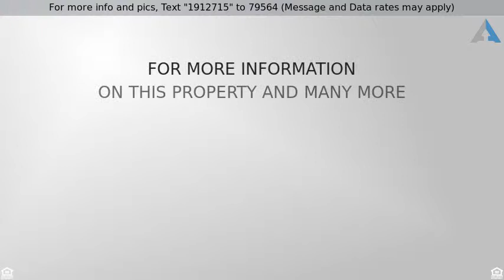Priced at $329,900 - 14 Kenton Avenue, Evesham Township, NJ 08053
Fabulous 4bdr Colonial in Brush Hollow

Beautiful Bennington model in sought after “Brush Hollow”.  Well maintained throughout by the original owner, this two story colonial boasts a large double door entry/foyer area, formal Living Room and Dining Room both with refinished hardwood flooring and custom window treatments. Updated eat-in kitchen with custom cabinetry and full appliance package.  Sun drenched sunken in family room with beamed vaulted ceiling, recess lighting and magnificent full wall brick fireplace with wood burning stove.  Family room also offers a full wet bar, great for entertaining.  Main level also features an updated powder room and full size laundry room with side yard access. Moving to the upper level you will find a generous size master bedroom with double closet and renovated master bath, full hall bath with double sink and shower/tub combo and three additional bedrooms. The upper level has hardwood flooring throughout.  Other features include: Full basement, Newer HVAC, Newer windows, New decorative front door with glass, security system, two car garage, two tier deck, maintenance free exterior, central air, natural gas heat, custom window treatments, driveway and street parking.